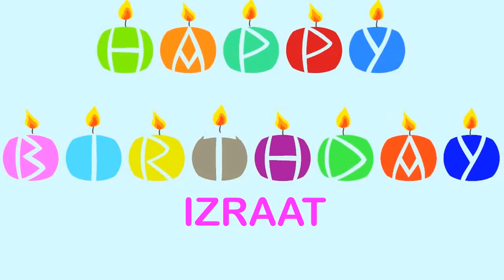Izraat Wishes & Mensajes